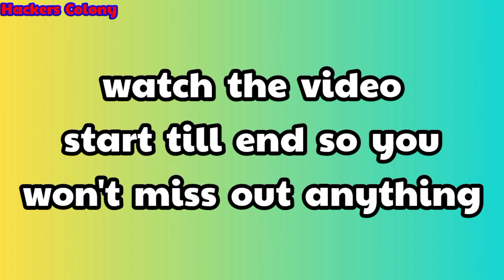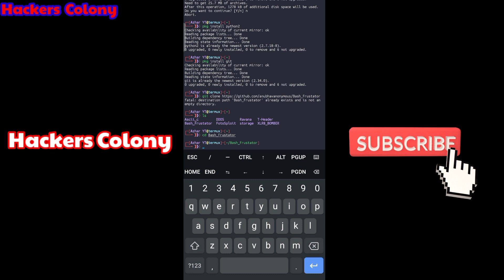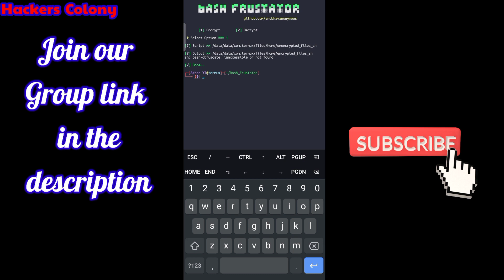How to Encrypt and Decrypt any files in Termux | Encryption and Decryption In Termux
pls support us guys 😞😞😞
𝗛𝗼𝘄 𝘁𝗼 𝗗𝗼 𝗦𝗶𝗺 𝗖𝗮𝗿𝗱 𝗖𝗹𝗼𝗻𝗶𝗻𝗴 𝗼𝗿 𝗦𝗶𝗺 𝗦𝘄𝗮𝗽
𝗧𝘆𝗽𝗲𝘀 𝗼𝗳 𝗛𝗮𝗰𝗸𝗲𝗿𝘀 𝗮𝗻𝗱 𝗙𝗮𝗸𝗲𝗿𝘀🔥
Join my Telegram Channel for more hacks.
Join my Telegram Group for more hacks.